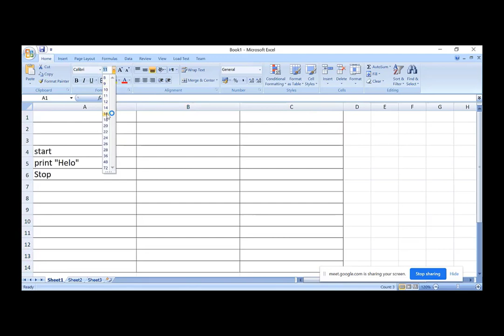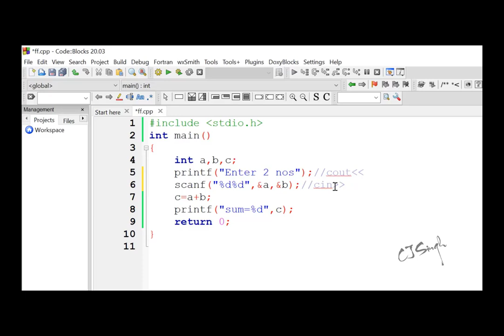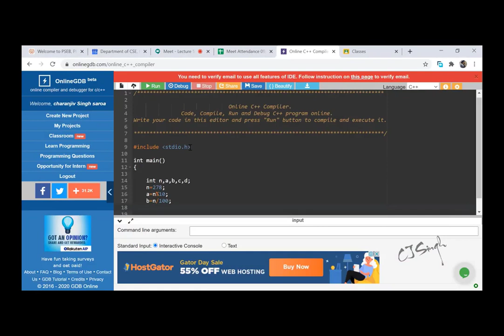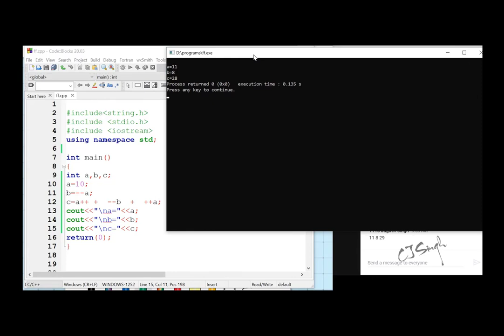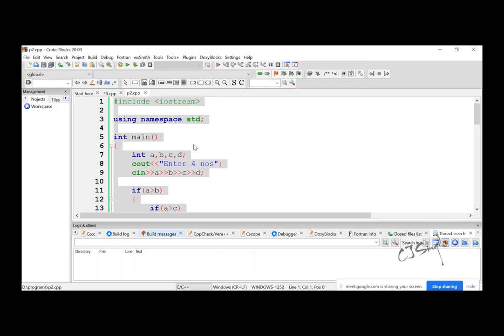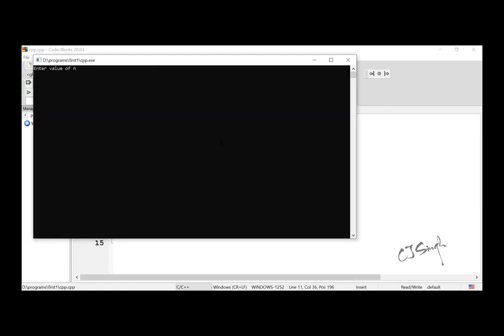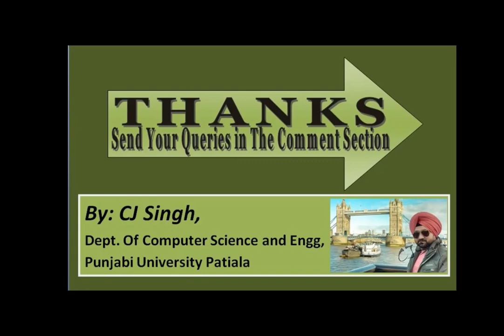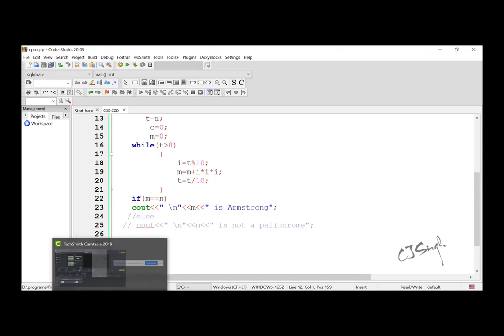Marathon of C Language, Learn C Language in One Day, Part-1 , Learn C in only two videos.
Learn C in only two videos.